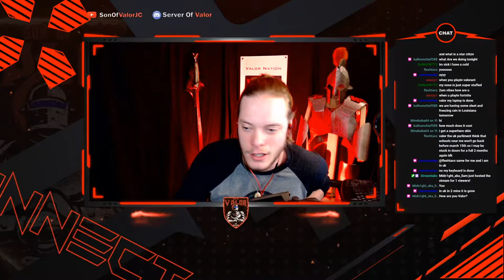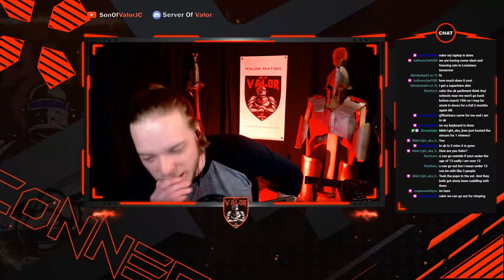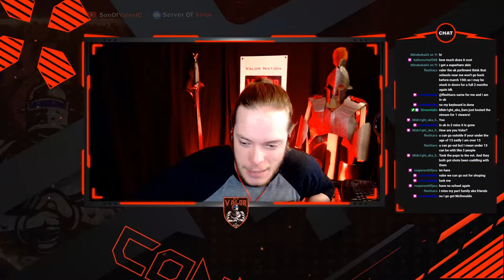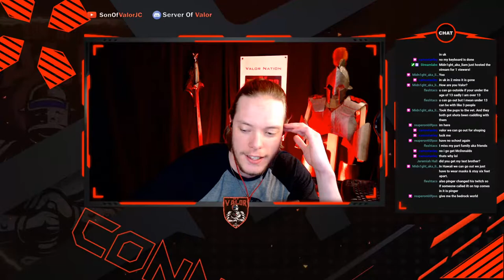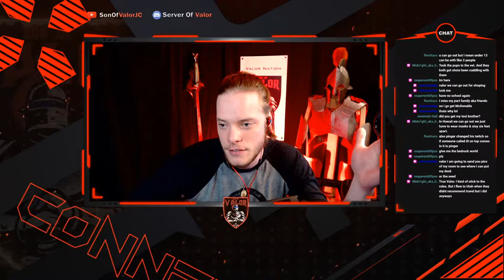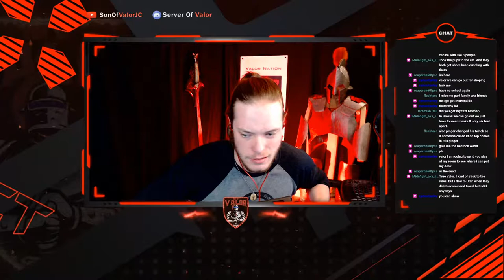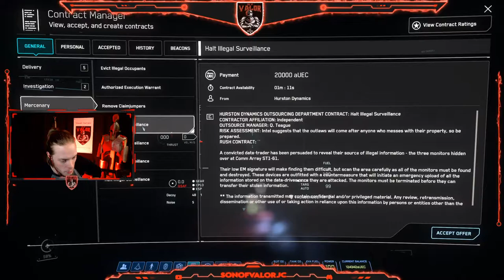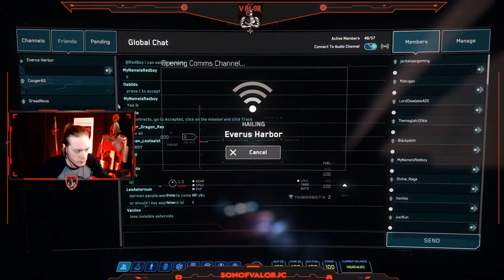STAR CITIZEN!!! Got a New Ship!!!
BECOME ONE WITH THE WARRIOR= W